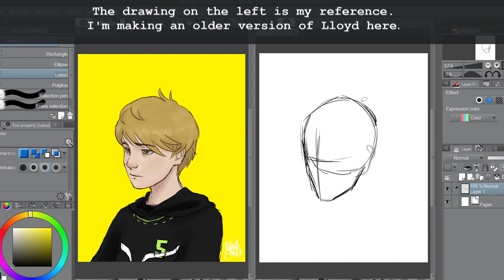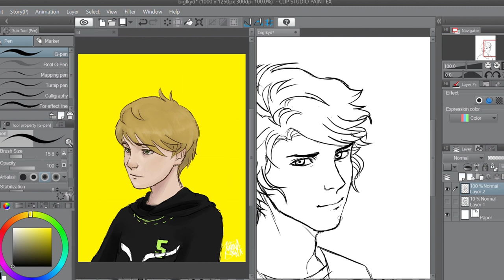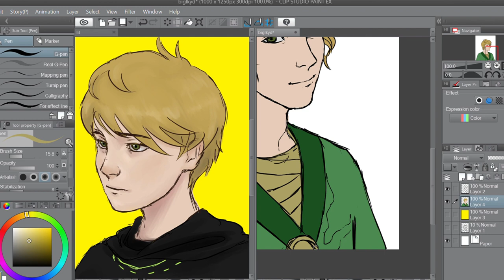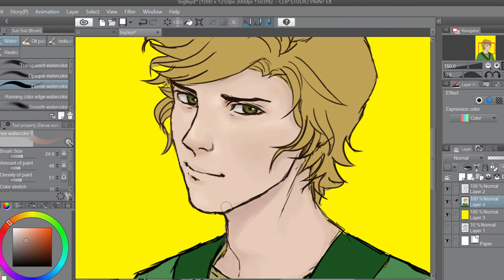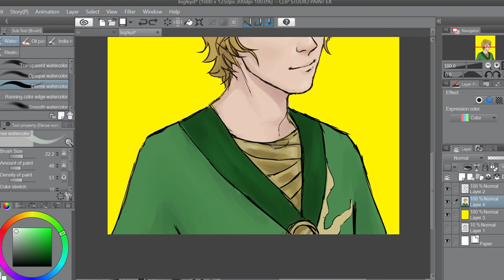〖Lloyd Garmadon〗- Speedpaint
Heyo!

I'm back! Here's a lil ninjago speedpaint I did recently.

RIP making videos are real effort and school is also real effort. But one day you may see more of my fabulous DIYs! huhuhu  (I actually unearthed one but it needs a little fixing)

Have a great new year!

► Materials:
Clip Studio Paint
Wacom Intuous Medium
My Tears